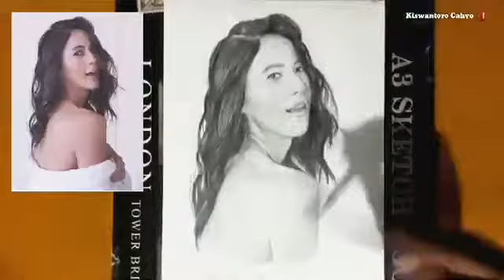menggambar wajah Paula Verhoeven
proses cara menggambar wajah dengan alat pensil mekanik, pensil 2b, pensil 6b, pensil 7b, kuas dan penghapus di kertas a4 dengan referensi foto artis dan model Paula Verhoeven